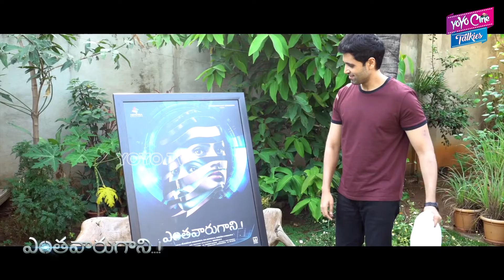ENTHAVAARU GAANI Movie First Look And Teaser Launch By Adivi sesh || HIT 2 Adivi Sesh || YOYO CT